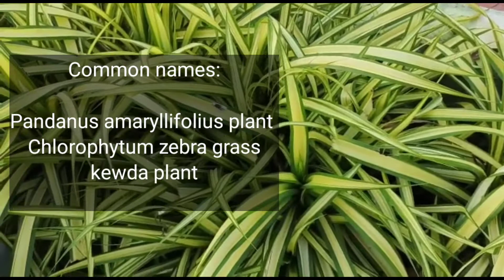96- All about a plant series Pandanus plant care and growing tips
In this video I have shown how to grow pandanus in pots. Pandanus is also called chlorophytum and outdoorplant .It is a hardy growing plant.This is the best plant for beginners.

Hello friends,
I am  a plant enthusiast and a nature lover right from my childhood.I am growing plants on my terrace in a small place .I enjoy gardening and creativity and want to share my gardening experience with you through my youtube channel.
🌷❤️I believe that we don't need expensive things to make our lifestyle better.Please be a lovely audience and support me on this new journey.. If you liked the video please hit the like button and share to your friends ☺️.Your support means a lot to me ☺️.Please subscribe my channel 🙏🤝.

🌺Thank you for visiting my profile.🙏😍